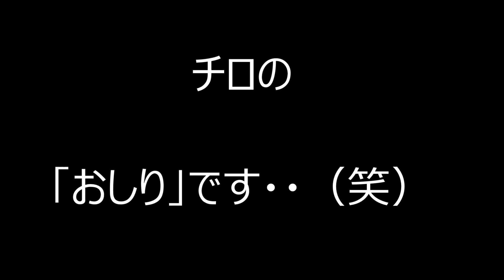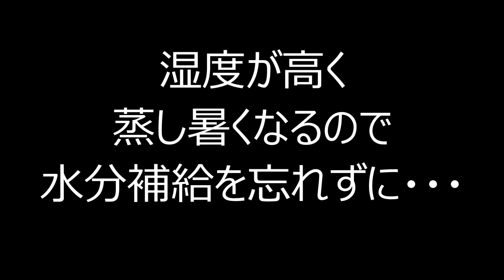チロにっき No15 青菜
チロ（姫うずら♂）の日常です。
姫うずらーずちゃんたちは、
いつも美味しそうに青菜を食べています。
とっても「おりこうさん」です・・・♡
さて、チロは・・・